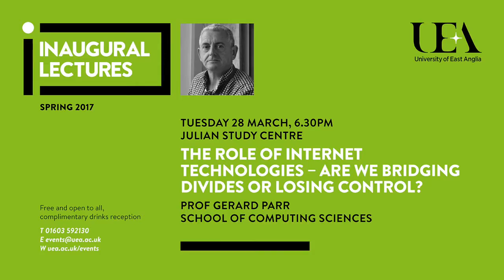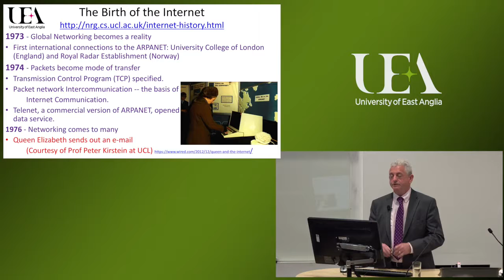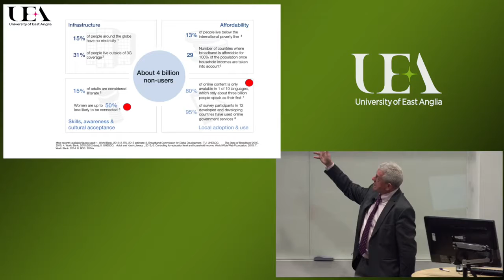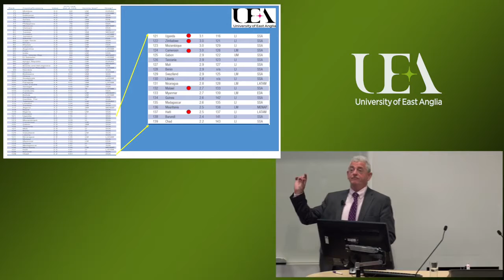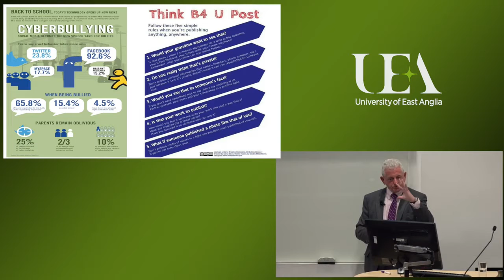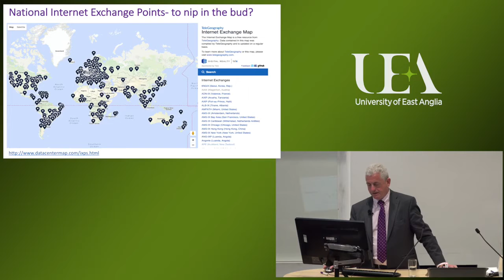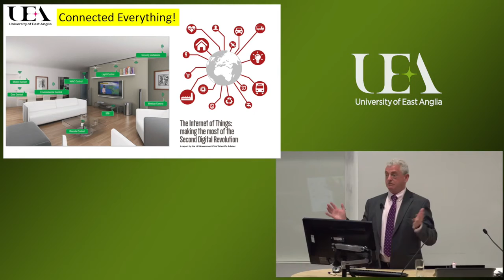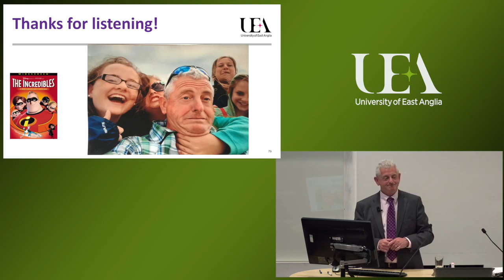The role of internet technologies (UEA inaugural lectures 2017)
Access to the global internet is increasingly viewed as a human right, yet many in society are part of the 'forgotten billion plus' who are not connected to this digital maze.

In his 2017 inaugural lecture, Prof Gerard Parr (School of Computing Sciences) explores whether the benefits of connectivity outweigh the potential harm done by unpoliced content and asks: should policing of the internet be left to big business? Should governments intervene, or does the responsibility lie in the hands of wider society?